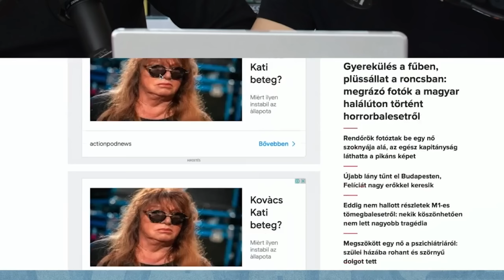Mi is változunk MINDIG mindenhol mindenkor 😲 #87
Műsorvezető: Szabó Márton, Nagy Ádám
Vágta: Pajor Bence (iSün)
Arculat: Szörényi Virág

00:00 Ádámot megbüntették
01:03 A “KÖZÖS TÖBBSZÖRÖS” fogadtatása
09:24 Motiváló/negatív munkakörnyezet
15:35 Orbán Vitya lábatlankodik
18:08 Oscar-díj kibeszélő
25:51 Így elégítsd ki magad a horoszkópod szerint